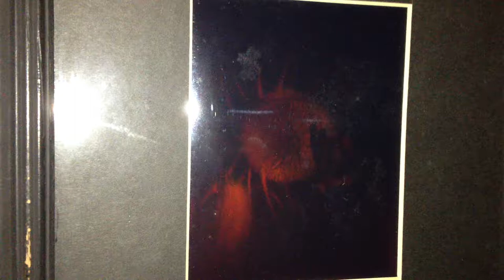Inside the Camera Obscura Room Painting #1